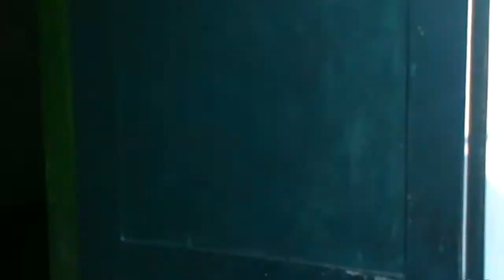Rapat Family Bani Hanafi di Kabunan pada tanggal 3 Agustus 2014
Dokumentasi Rapat Family Bani Hanafi di Kabunan pada tanggal 3 Agustus 2014

Data Keluarga Besar Bani Hanafi
1. Supenu (alm) + Tuminah (almh)
2. Mustofa (alm) + Kasiyah (almh) + Niamah
3. Siti Aisyah (almh) + Moh. Yasin (almh)
4. Nawawi (almh) + Indasah
5. Siti Fatimah (almh) + Satimun (alm)
6. KH. Moh. Ikhsan (alm) + Hj. Siti Munawaroh
7. Sa’roni + Darumi
8. Moh. Sujak (alm)
9. Hj. Sumakya + H. Imron (alm)
10. Moh. Safa’ (alm)
11. Sumami + M. Nur Wahid (alm) + Sulaiman (alm)
12. As’ad + Rukamah (Almh)